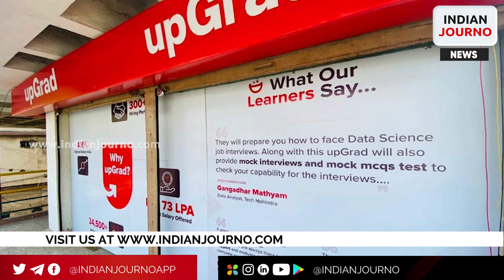UpGrad raises ₹300 crore in an internal rights issue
Edtech platform UpGrad, has raised ₹300 crore in an internal round, with cofounder Ronnie Screwvala contributing ₹212 crore towards the capital raise, the company said in an announcement.
Temasek has invested ₹81 crore, with the rest coming in from other internal investors.
UpGrad was founded in 2015 by Screwvala, Mayank Kumar and Phalgun Kompalli.
It last raised $210 million (around ₹1,638 crore) in August 2022 from investors including ETS Global, Bodhi Tree (a JV of James Murdoch and Uday Shankar) and Singapore's Kaizen Management Advisors Pvt. Ltd, which put the company’s valuation at around $2.25 billion.
The company said it currently operates out of 31 offices located in India, the United States, the United Kingdom, the Middle East, Singapore, and Vietnam.